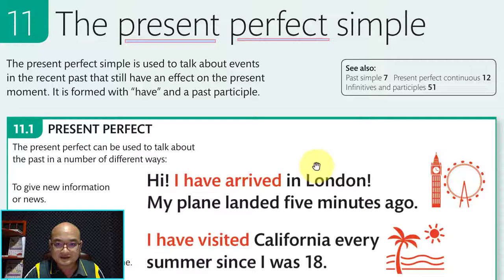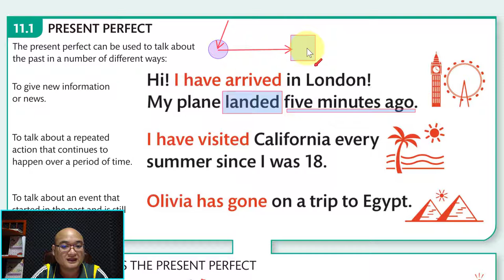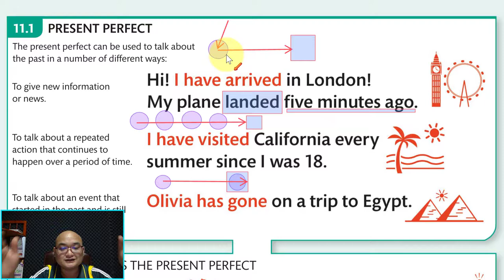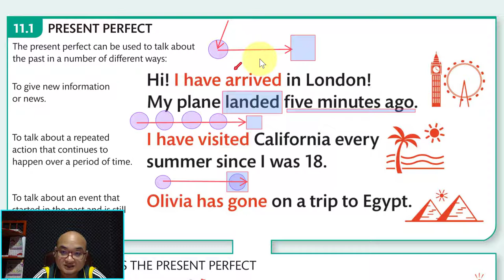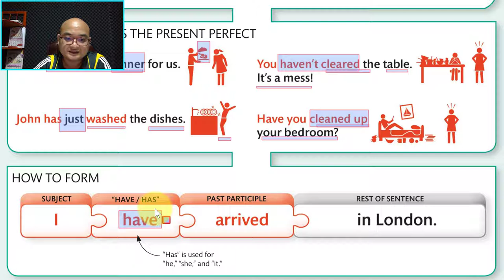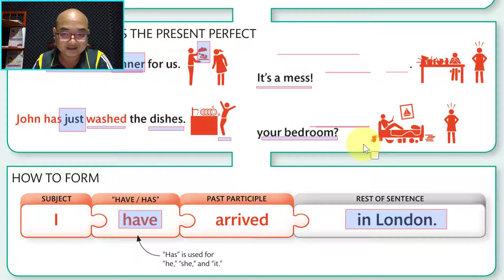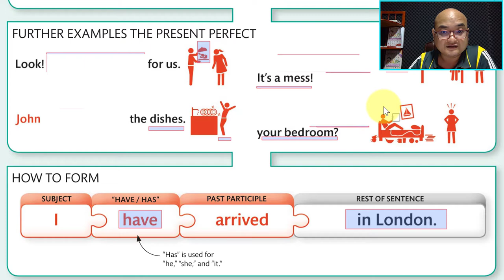Ep25 សិក្សាលម្អិតពីការប្រើប្រាស់ Present perfect!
សិក្សាលម្អិតពីការប្រើប្រាស់ Present perfect!